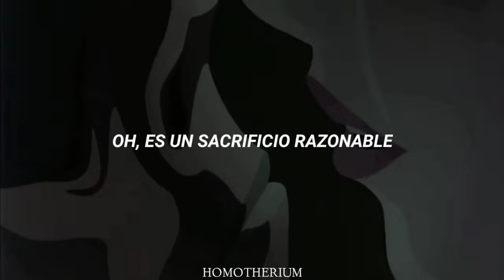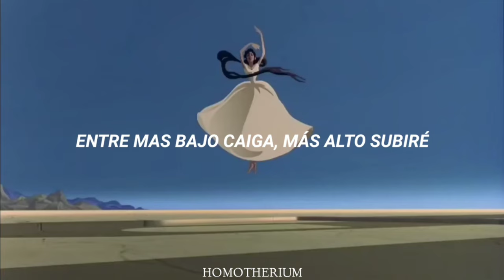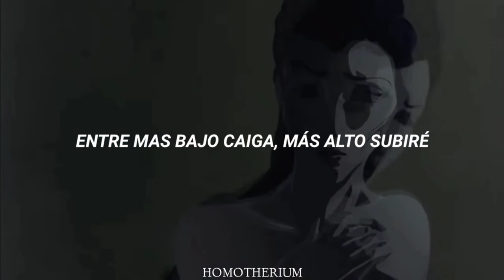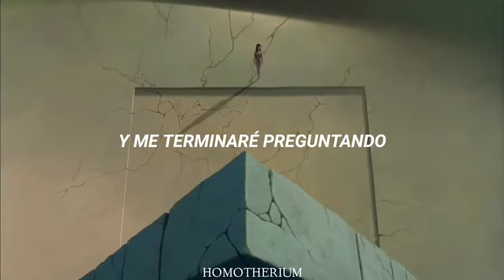MARINA; Numb (Español)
🎥 Película: Destino (2003)

Lyrics:
One track mind, like a goldfish,
Stuck inside my petri dish.
I can't breathe, and I can't smile,
This better be worth my while.

I feel numb most of the time,
The more I get the higher,
I'll climb, and I will wonder why,
I got dark only,
To shine.
Looking for the golden light,
Oh, it's a reasonable sacrifice.

Burn, burn, burn bright.

Far gone families, far gone friends,
That's how it started, and how it ends,
I can't open up and cry, 'cause i've been saddened all my life.

I get dark only,
To shine.

Ooh, I get dark,
Ohh, and I'm in hell,
I need a friend,
Ooh, but I can't yell,
Yeah, i'm no good,
No good to anyone,
'Cause all I care about,
Is being number one.

Shine,
Sacrifice.

To shine.
And I'll light up the sky,
Stars that burn the brightest,
Fall so fast and pass you by,
Puff like empty lighters,

To shine.
Spark like empty lighters.

Dum dum dum, duh dah da.